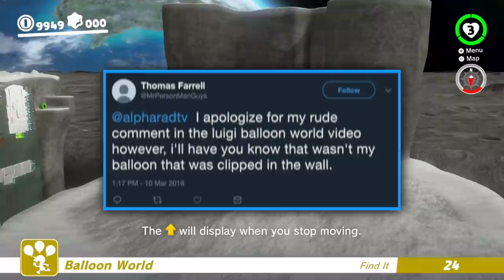LOOGI BALLOOGI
i have officially given up on trying to think of good titles for my videos

it's super mario odyssey btw